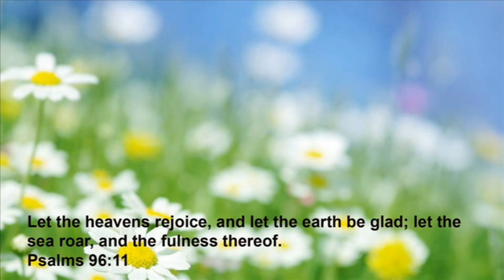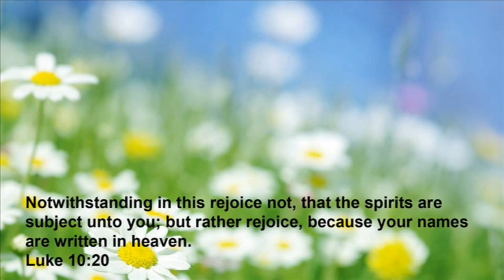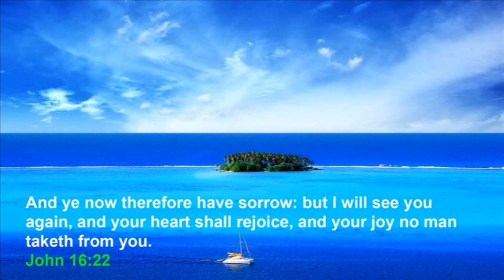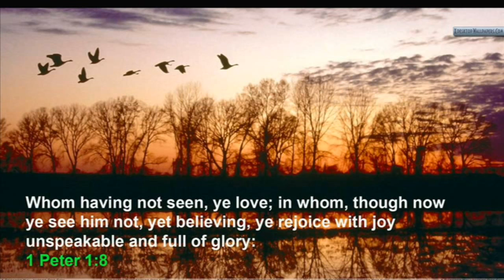rejoice in the lord,Rejoice,rejoicing,rejoice the lord is king